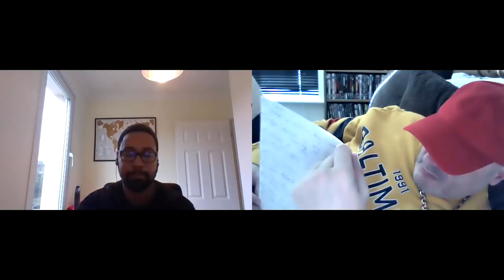BEAN UNDER PRESSURE - says Riku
PORKY & HIS PAL RIKU COVER THE LATEST GOINGS ON IN THE DIRTY BUSINESS OF BOXING.